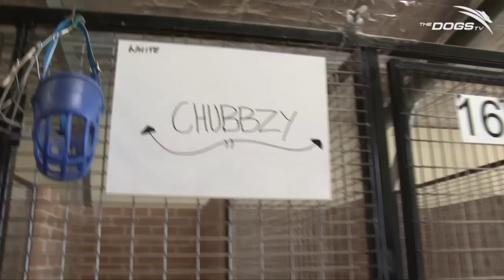'Fire In The Belly' Burns Bright For Brown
Neville Brown talks to Dogs TV about his greyhounds, past and current, and his foray into the challenging world of greyhound training.